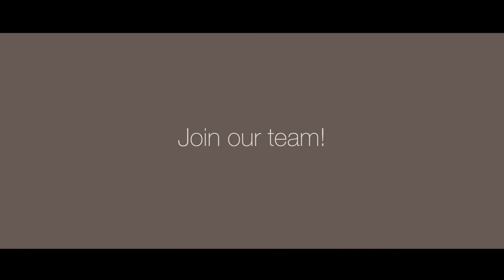This is how we work at Europastry. Baker: Yoli Lopez / EUROPASTRY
We are bakers